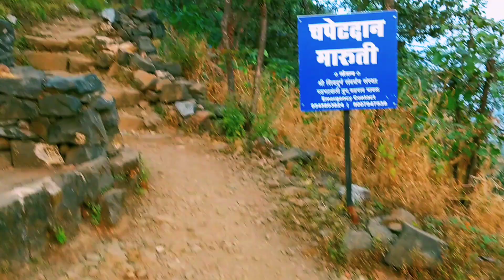Tikona Fort | Tung Tikona Trek | Travel Vlog | Sunrise Trek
Tikona Fort... ⛰️⛳

About Tikona :

It is nearest to Tung fort. You can plan trip one day for both fort. Tikona means triangular, because of its triangular shape it named as Tikona.
  If visibility is clear you can see visapur lohagad Tung very easily from Tikona Fort. It is nearby 1090m high from sea level.
  Vetal mandit, vetal darawaja, Hanuman shilp, Tuljadevi mandir, Trimbakeshwar mandir, kathin wat, Dwaj stambh are some attractive spot on Tikona Fort.
 Tikona Fort is very easy to trek for kids also. There are many hotels in base of the fort. It takes 20-25 mins trekking if you are good in trekking while take 1 hours for beginners. No dangerous spot or hard trek in fort. Simple path to reach top of the fort. While first path is off stairs
  You can carry water bottle only because you get hotel on base. And fort is not massive so you can cover all fort within max 1 hours including take time photos ..
   Tikona fort, Tikona fort history, Tung Tikona Trek, One day trek to Tikona Fort, Maharashtra Fort, Difficulty - Easy, Travel diaries on Tikona , Sunrise from Tikona

Song: Extenz - Endless Summer (Vlog No Copyright
Music)